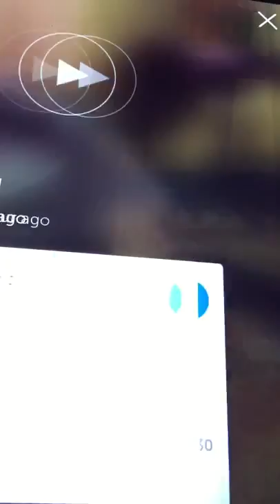The Script Periscope Jam 2!!! 31/05/2015